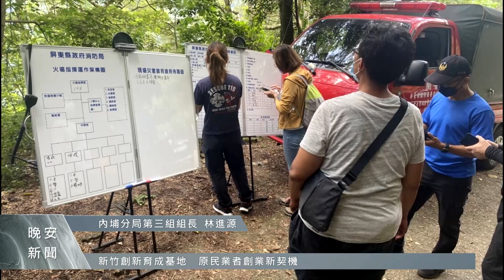登山客獅王瀑布健行失蹤 今尋獲已無呼吸心跳｜每日熱點新聞｜原住民族電視台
位在屏東瑪家鄉舊筏灣部落的獅王瀑布，昨天(26)下午警消獲報，有一名李姓登山客走失，搜尋到晚間9點仍未尋獲，而今天(27)清晨，警消人員再次前往搜救，8點55分接觸到李男，已沒有呼吸心跳，立刻請直升機吊掛送醫。